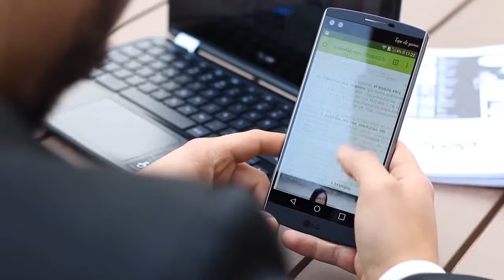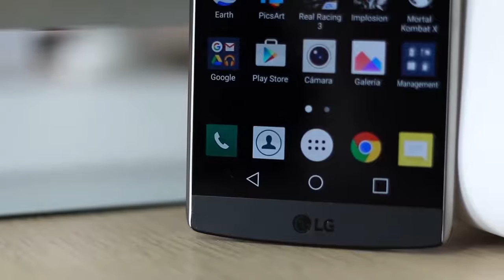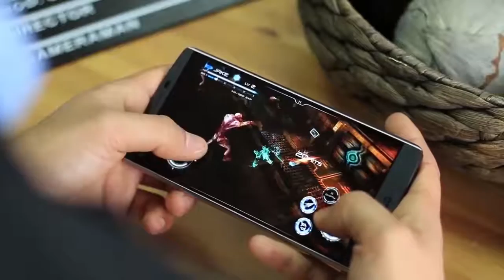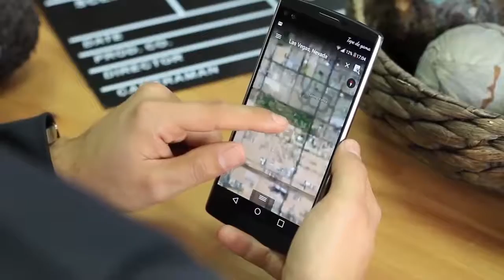0709 lo nuevo de lg